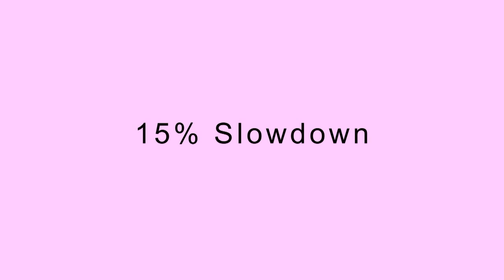Shambala - Line Dance (Dance & Teach in English & 中文)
Choreographed by:  Ria Vos
64 count - 4 wall - Easy Intermediate level line dance